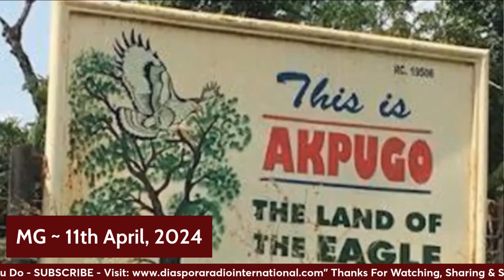Nigeria Failed Junior Pope; Actor Drown At Movie Location; A Survivor Narrates What Happened To Them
The survivor of the accident was almost arrested by the police when he refused to be extorted